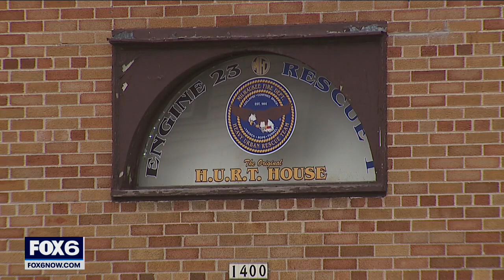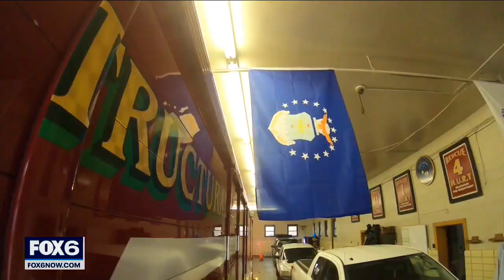MFD HURT team responds to scenarios like Miami collapse | FOX6 News Milwaukee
As first responders continue to comb through the rubble of a collapsed Florida condominium tower, Milwaukee Fire Department members spoke to FOX6 News about what goes into such a rescue effort.